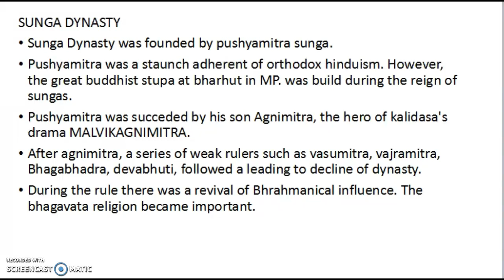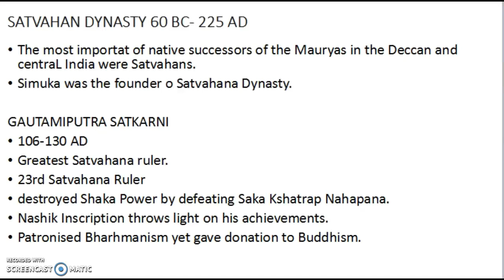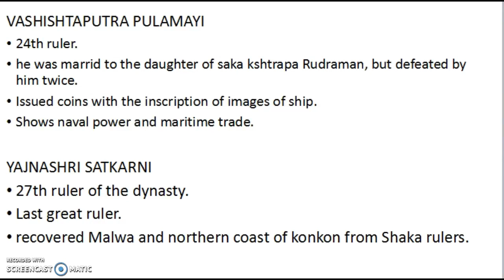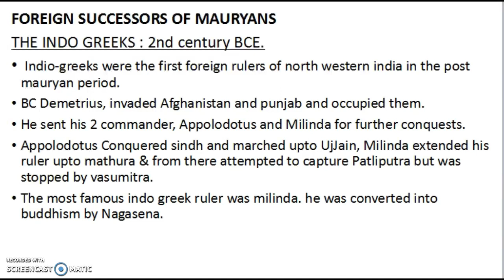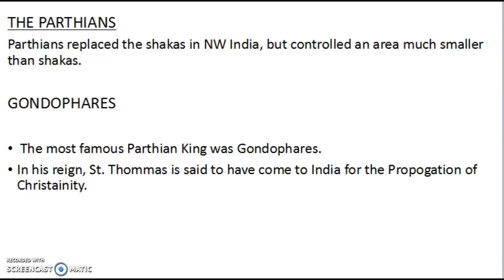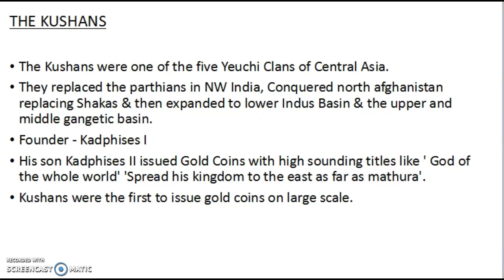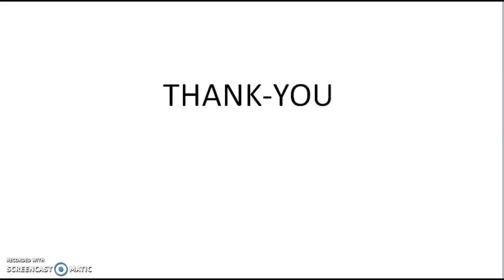post mauryan - Lucent's GK